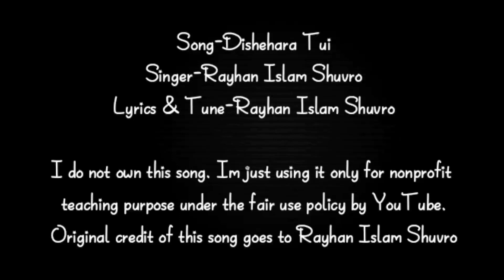Dishehara Tui (দিশেহারা তুই) Guitar Tutorial/Lesson/Chords | Shuvro | Guitar Strumming Pattern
তুই আর একটু আনমনে থাক
Dishehara Tui (দিশেহারা তুই) Guitar Tutorial | Rayhan Islam Shuvro | Chords Lessons, Guitar Cover & Strumming Pattern

Song: Dishehara Tui (দিশেহারা তুই)
Vocal, Lyrics, Tune & Music: Rayhan Islam Shuvro

If you guys like my this guitar tutorial of "Dishehara Tui" chords and strumming, and got benefited by it then please like, comment and share this video and subscribe to my YouTube channel.